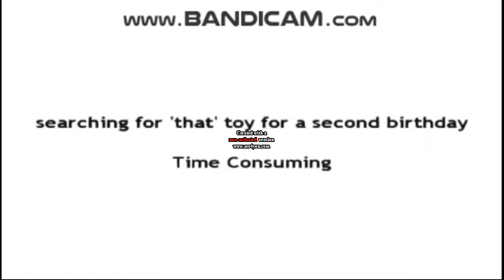Harry and Charlie - Popping Mad in G Major [Req. 16 to 100]